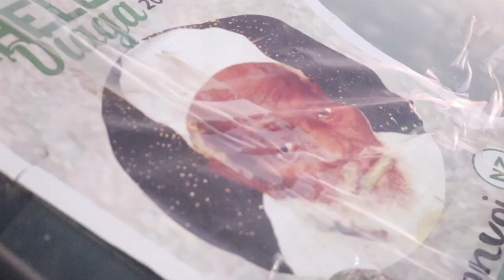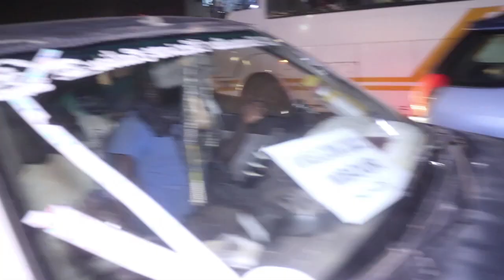Khelcom 2022 : Arrivée des Talibés